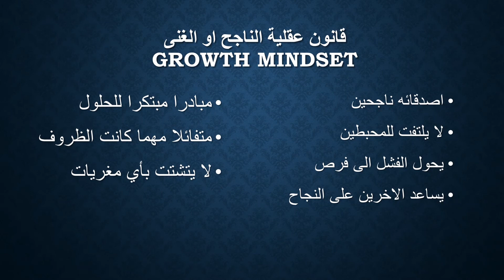قانون عقلية الناجح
صفحتنا عالفيس
باقي حلقات السلسلة